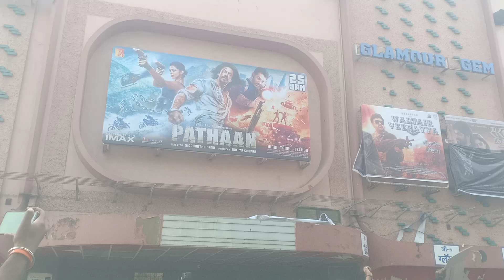Pathaan party in Mumbai gaty gelexy aurly morning 9:00 with housefull bord. with SRK fan's